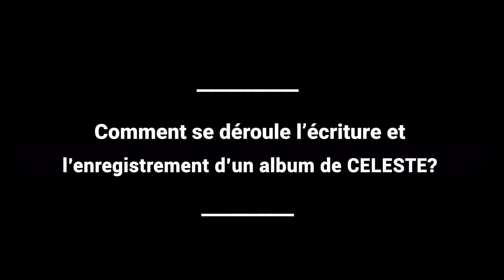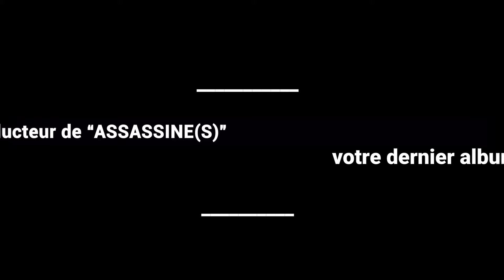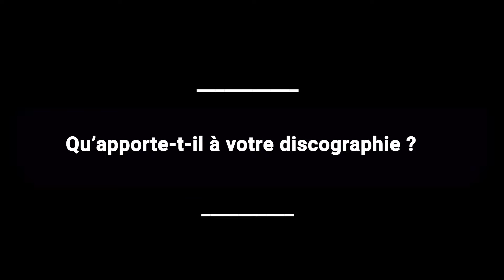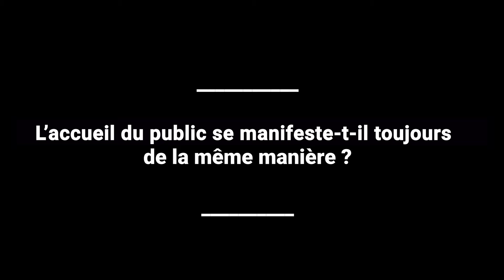Soundcheck Talks : CELESTE (Interview 2022)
CELESTE - Extrait du concert du 9 mars 2022 au Trabendo, Paris.
Concert à retrouver en intégralité sur the-pit.com

Production executive : Pierre Carron pour Séquence
Réalisation : Fabien Raymond
Image : Guillaume Genetet - Bart Nottoli - Sebastien Lacroix
Merci à Adrien Kremer